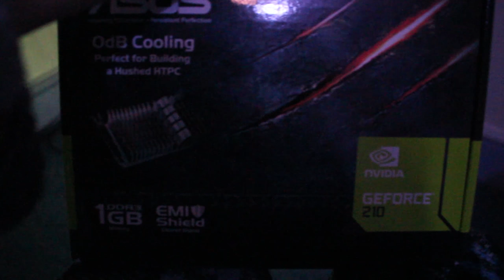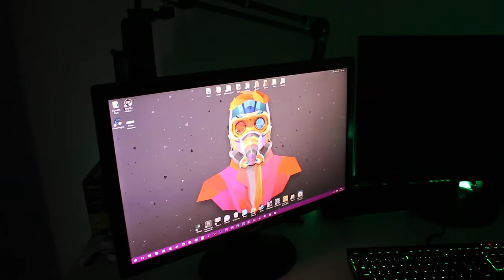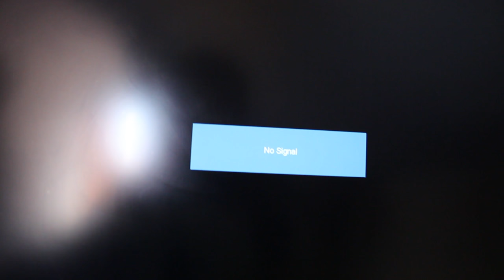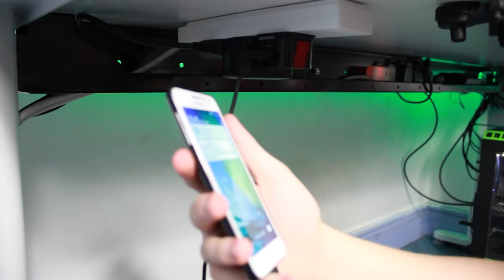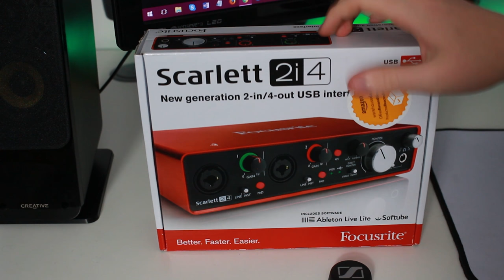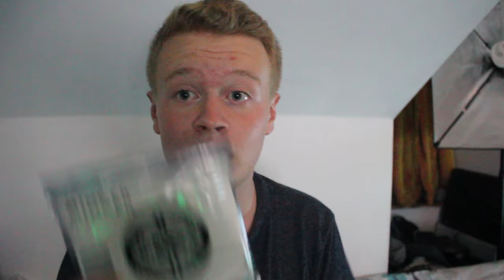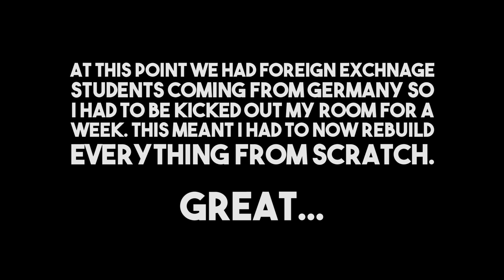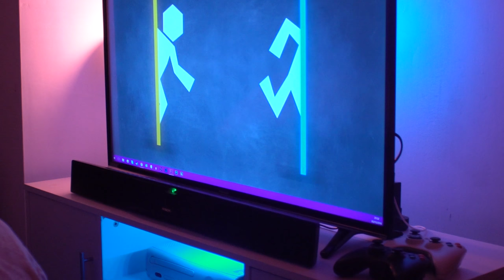BUILDING THE DREAM $7000 YOUTUBE SETUP ~ 6000 Subscriber Special ~ Gaming & Editing 2017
Greetings everyone! Sorry for the lack of a video last weekend, this has been taking up a lot of my free time as this was all shot over the course of 3 months so there's a lot of footage. Ages ago I informed you guys on this video I've been working on to build my brand new setup for YouTube. Originally I thought about doing it in 3 parts, but now I'm only doing it in 2, the setup tour will follow soon after this one. Look out for the indicating word in this because I didn't verbally mention it this time, winner will be announced in a few days!

Call me cliche, but I never even once ever thought I would make it this far in Youtube and it feels great, like a dream come true! And it's because of you guys. So, once again, thank you so damn much.

- My Setup -
Monitor - Acer XB270HU IPS Varient:

Mouse - Roccat Kone XTD Optical:

Keyboard - Corsair K70 RGB (MX Reds):

Speakers - Creative Gigaworks T40ii's:

Headphones - Hyper X Cloud 2 Headphones:

Microphone - Rode NT USB:

Microphone Arm Mount - Rode PSA1:

Audio Interface - Focusrite Scarlett 2i4 (Gen 2):

Lamps - Kingavon E27 White Flexi Desk-Lamp:

Bulbs - LifX Colour 1000 (x2):

Desk LEDs - Desk RGB LED Strip:

TV Unit LEDs -  Minger LED Strip:

TV Unit - Home Source TV Stand:

TV - Hisense 40" 4K Smart TV (M3300):

Sound Bar - Hitachi 120W Soundbar:

Desk Tripod - Camlink TP330 Tripod:

Camera - Canon 700D:

Cinematics Camera - Sony A7S (ii):

Tablet - Apple iPad Mini 2:

- PC Specs -
i7 5820K (4.5GHz)
Kraken X61 Liquid Cooler
16GB Hyper X DDR4 Fury RAM
Palit GTX 1070 Jetstream
Asus Sabertooth X99
EVGA Supernova 750W G2
Samsung 850 EVO SSD (500GB)
Sandisk Ultra 2 SSD (250GB)
Seagate Barracuda HDD (500GB)
Samsung D3 External HDD (3TB)
Phanteks Enthoo Evolv Silver
Riing 14 White LED SP fans (top x2)
Riing 12 White LED SP fan (rear x1)